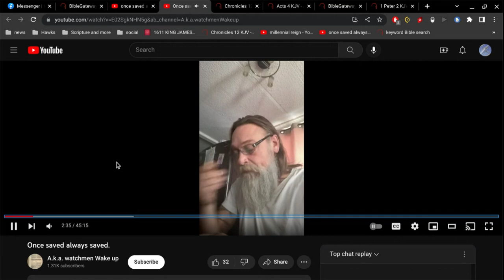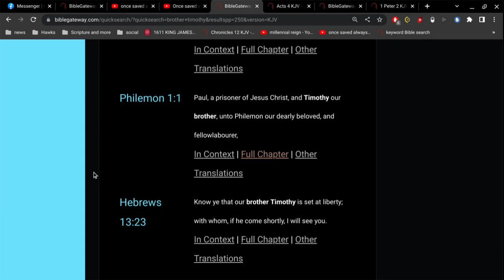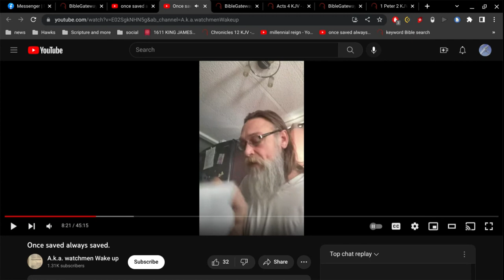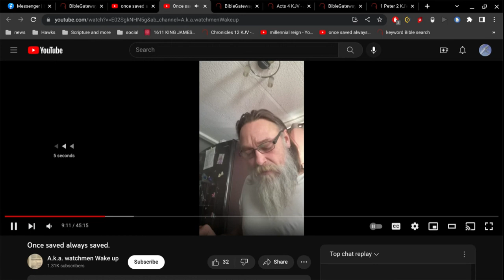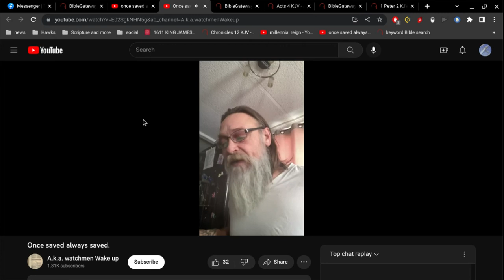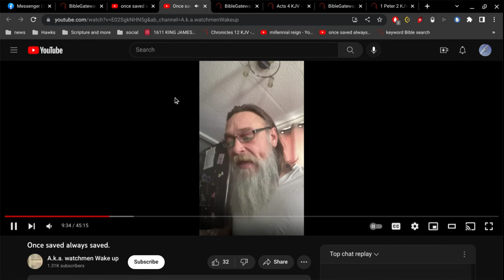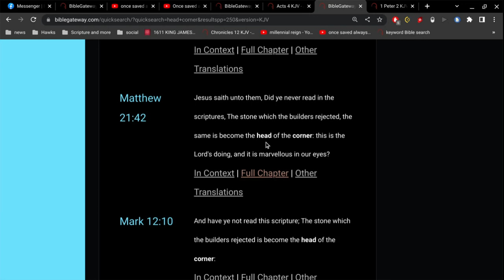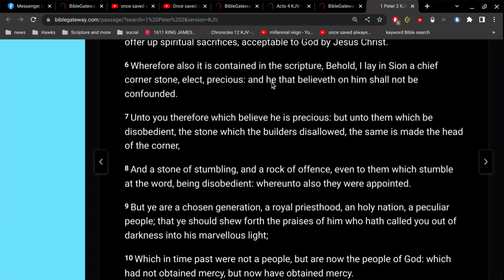A.k.a. watchman... Wake up !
the law was our schoolmaster to bring us unto Christ, that we might be justified by faith.

But after that faith is come, we are no longer under a schoolmaster.

Once Saved Always Saved is the gospel (good news) of Jesus Christ...
without it.. it is impossible to have peace.